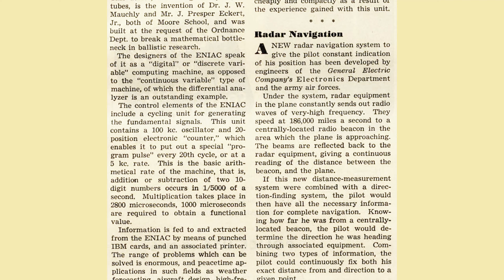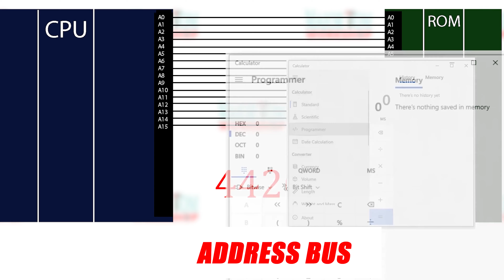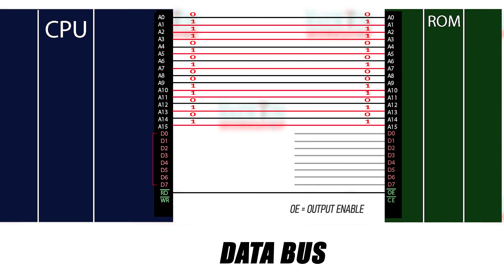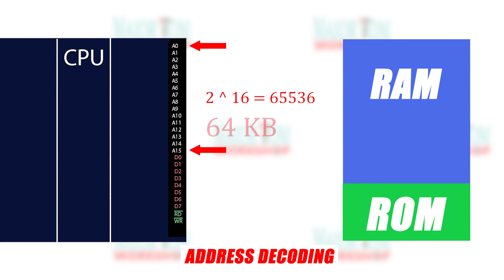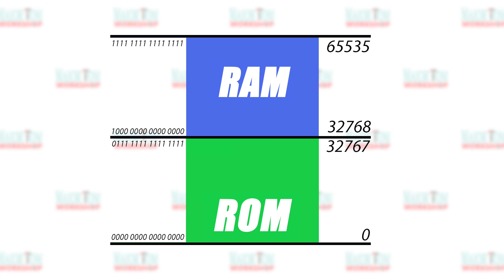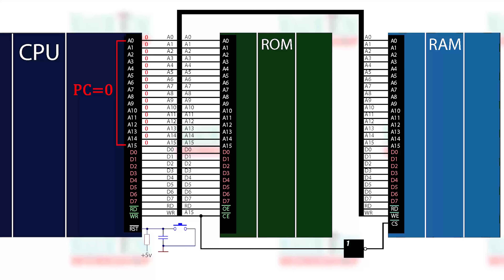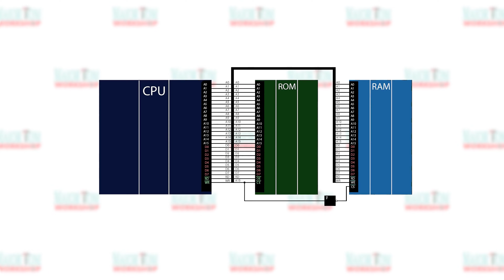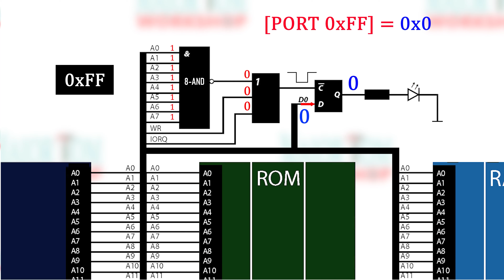How do computers work? CPU, ROM, RAM, address bus, data bus, control bus, address decoding.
BTC:384FUkevJsceKXQFnUpKtdRiNAHtRTn7SD
ETH: 0x20ac0fc9e6c1f1d0e15f20e9fb09fdadd1f2f5cd

0:00 Role of CPU in a computer
0:45 What is computer memory? What is cell address?
1:30 Read-only and random access memory.
2:25 What is BIOS and how does it work?
3:25 What is address bus?
5:18 What is control bus? RD and WR signals.
7:16 What is data bus? Reading a byte from memory.
9:56 What is address decoding?
10:48 Decoding memory ICs into ranges.
11:29 How does addressable space depend on number of address bits?
12:33 Decoding ROM and RAM ICs in a computer.
14:04 Hexadecimal numbering system and its relation to binary system.
16:00 Using address bits for memory decoding
16:45 CS, OE signals and Z-state (tri-state output)
17:35 Building a decoder using an inverter and the A15 line
18:18 Reading a writing to memory in a computer system.
20:46 Contiguous address space. Address decoding in real computers.
21:45 How does video memory work?
22:39 Decoding input-output ports. IORQ and MEMRQ signals.
23:55 Adding an output port to our computer.
25:13 How does the 1-bit port using a D-type flip-flop work?
26:12 ISA и PCI buses. Device decoding principles.